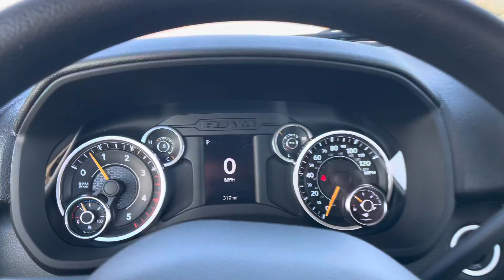Mark’s 4500!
Looking forward to hearing how you put this beast to use here soon!